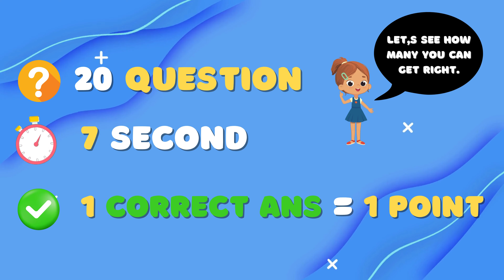Can You Guess Memes In 7 Second | SKibidi Toilet, Mrbeast, Otametone, Skibidi Dom yes, Anime toca